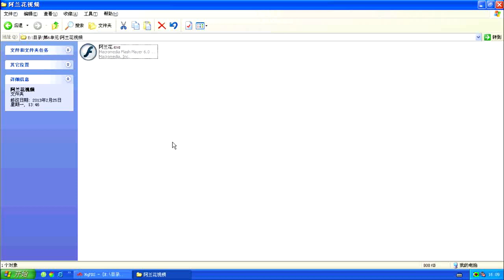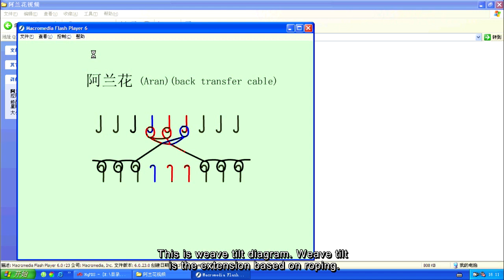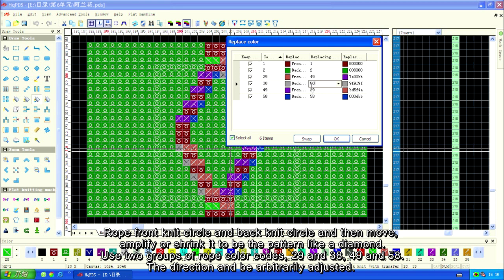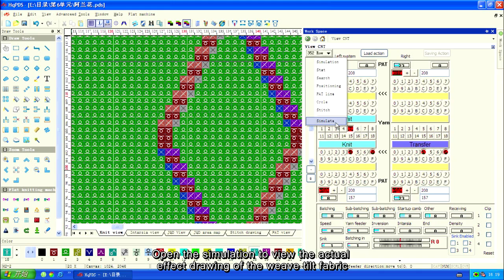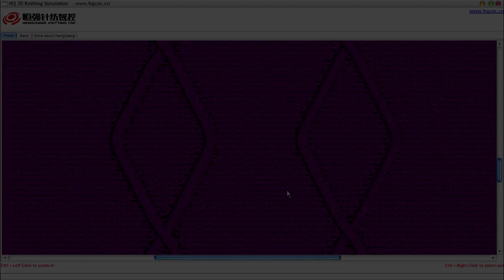6 4 Weave tilt